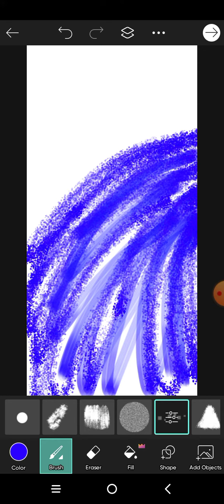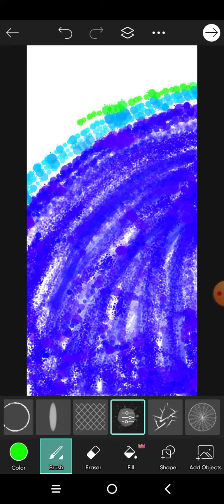Lime green,light blue,and bright blue.